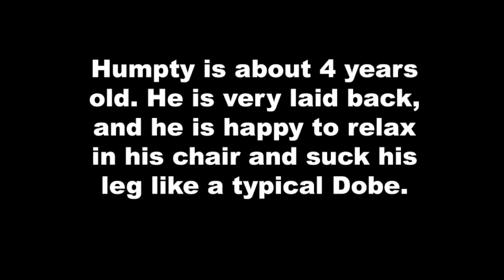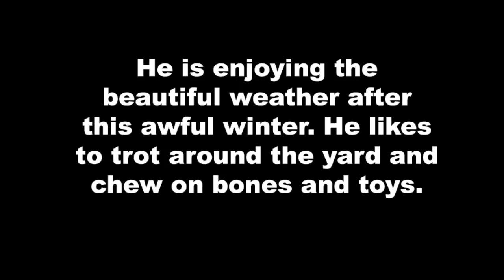Meet Humpty the Dobe!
Humpty Dumpty was hit by a car, and our vet was able to put him back together again as best as he could. He was initially hospitalized for a month when he first arrived to assure he received the best care.  His pelvis was broken, and he never regained the use of is right leg, so it was amputated. His left leg is healed, but he can only do very few steps so he must be adopted to a ranch style home.  Humpty has had a long road to recovery, but he is ready and waiting patiently in his chair for his forever home. As you can see he makes himself quite comfy in it too.  Humpty does fine with other dogs after a slow introduction, but no cats for him. He also won't be placed with young children due to his disability. He is housebroken and doesn't chew things in his area. He is a typical Dobe who sucks his flank, and he loves to chew on bones.